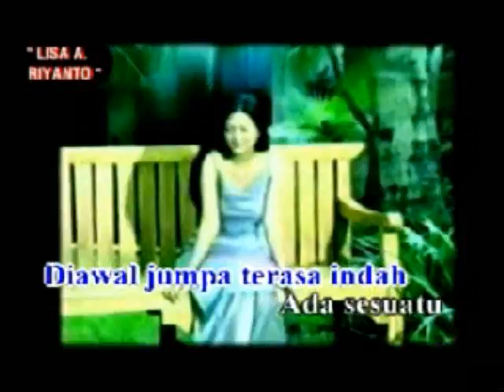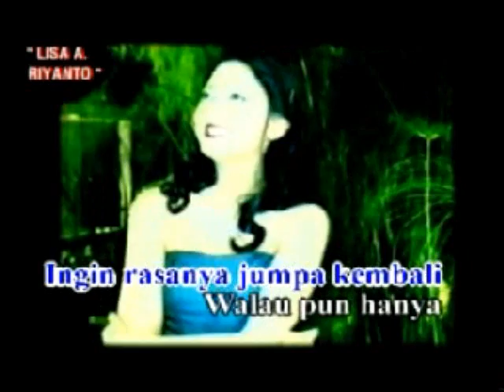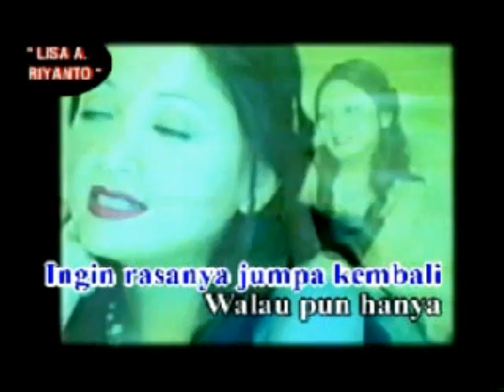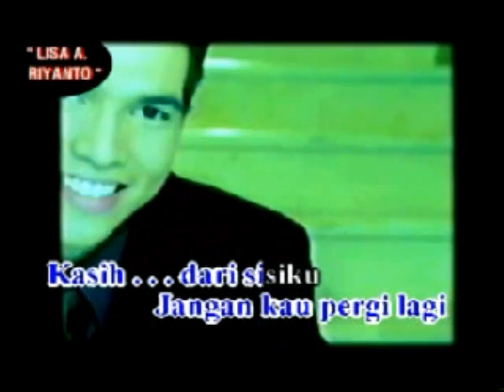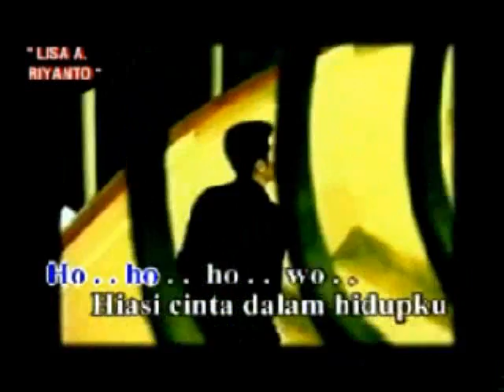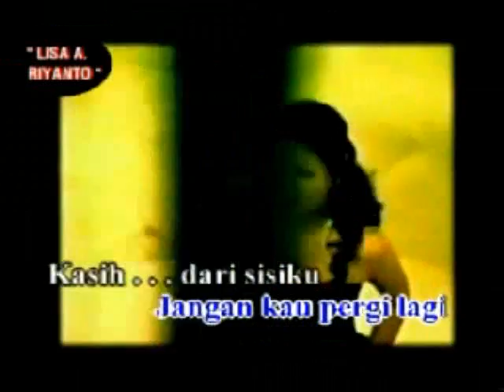Datanglah Kasih - Lisa A. Riyanto